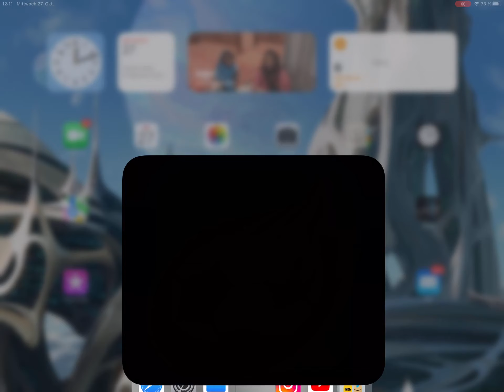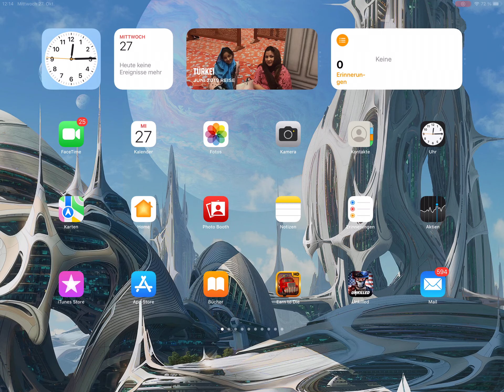Head Soccer Iraq Fight Mode